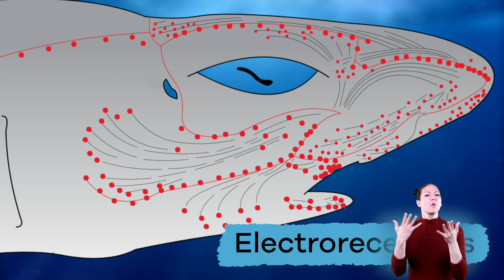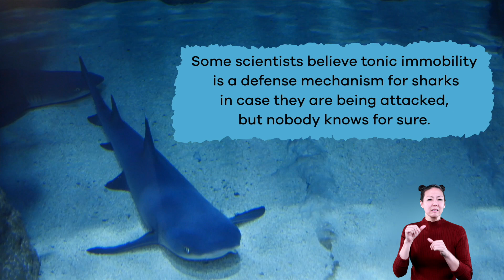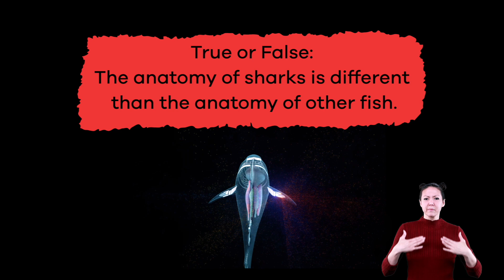ASL All about Sharks for Kids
What do you know about sharks? Did you know they are technically a type of fish? Did you know they have been around for about 450 million years? That's older than the dinosaurs! In this video, you and your kids will learn all about sharks and what makes them a unique creature on this earth.

For one thing, sharks don't have any bones in their bodies! Their skeletons are made of cartilage, which is what your ears and noses are made of. Sharks also have up to 14 gill slits that help them filter oxygen from the water. Most sharks look pretty similar to one another, but there a number of species that looks pretty interesting! Hammerheads and saw sharks are among those odd-looking fish.

The biggest fish in the world is the whale shark, which can weigh up to 41,000 pounds and be as long as 33 feet. Whale sharks are among the 400 currently known species of shark. And all these sharks often have distinct shapes, colors, teeth, diet, and more. In addition, there are a number of very unique qualities that make sharks special. Watch the video to find out!

We hope you and your student(s) enjoyed learning about sharks! If you want to learn even more, head over to our website and download one of our many free lesson plans about these cool fish, full of activities, worksheets, and more!

What you will learn in Landforms for Kids:
0:00 Introduction to sharks and what they are
1:00 Different types of sharks and their characteristics
1:51 Largest shark and its traits
2:23 How many species of sharks are there?
3:03 Unique qualities of shark (tapetum, electroreceptors, placoid scales)
4:22 All about sharks' teeth
5:36 Tonic immobility
6:22 Review about sharks